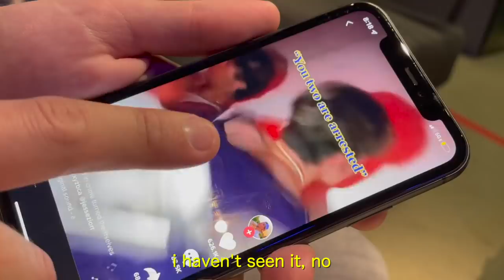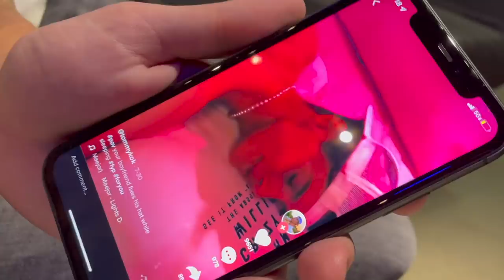HE SAID US VLOG #2 w/ Danny Gonzalez & Kurtis Conner